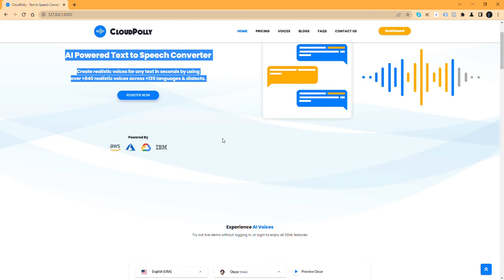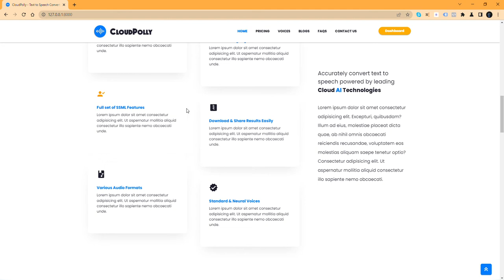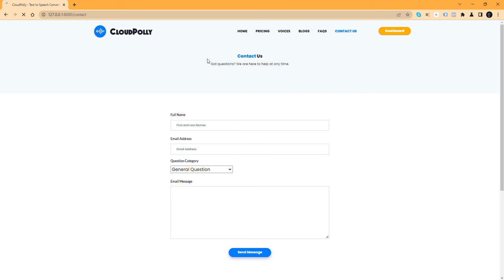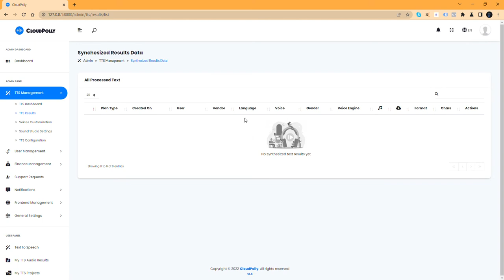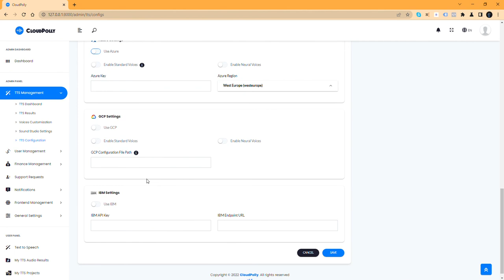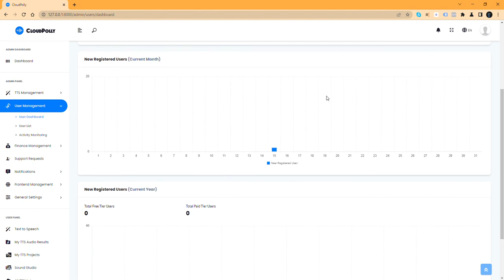Cloud Polly v1.5 - Ultimate Text to Speech | How to create Text to speech Website AWS ,GCP, IBM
Cloud Polly allows you to turn any text into lifelike speech, allowing you to create various media content such as audio books, podcasts, voice contents and also applications that talk, and build entirely new categories of speech-enabled products. Cloud Polly’s Text-to-Speech (TTS) service uses advanced deep learning technologies of leading cloud service providers such as Amazon Web Services, Microsoft Azure, Google Cloud Platform and IBM Cloud to synthesize natural sounding human speech. With over 630 different lifelike voices across more than 70 languages, you can build speech-enabled applications that work in many different countries.